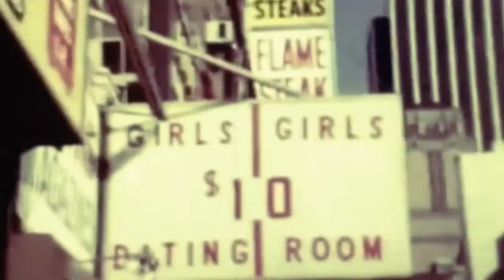Brian Garrett's "Up On The Roof."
A film collage by Brian Garrett titled "Up On The Roof."